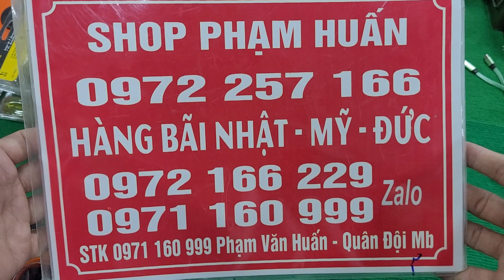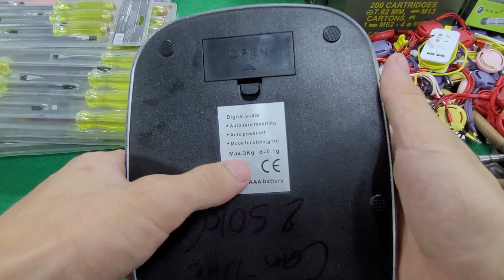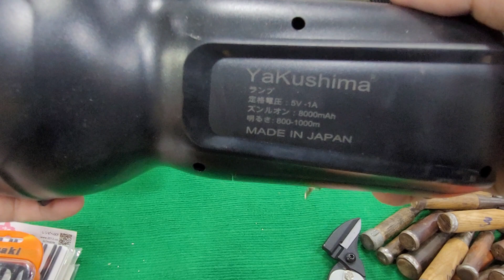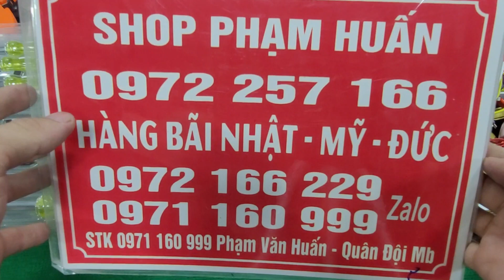2/9 hàng nhật bãi siêu khuyến mãi. rất nhiều sản phẩm hấp dẫn và bao ship toàn bộ .dèn. dao.cân....